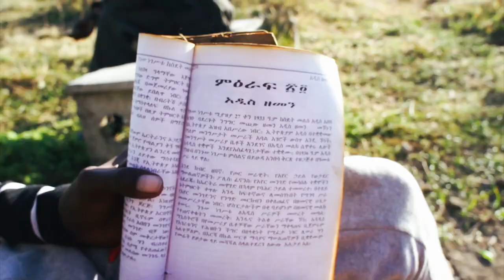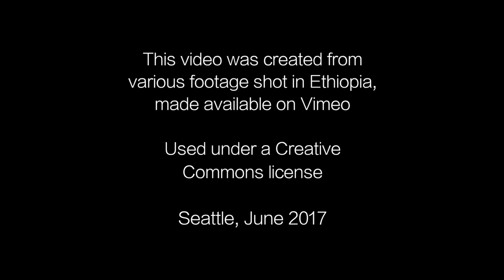Ruoho Ruotsi - Beguena Dub ft. Isaac Haile Selassie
"Beguena dub unifies mutant Caribbean pulses inspired by Ethiopian folk songs with highly textured, microtonal, Solomonic vocals. It's an unusual mix of the cerebral, highly technical and the nakedly emotional."

Music, Splash design & Editing by Ruoho Ruotsi

These videos were shot in rural Ethiopia and around Addis Ababa. Thank you to all the original creators.

(Bal Ej- The Hidden Jews Of Ethiopia)
(Ethiopia 2016 - Bring Love In)
(Yok & Sheryo paint Ethiopia Skate)
(Yok & Sheryo paint St Yared School, Ethiopia)